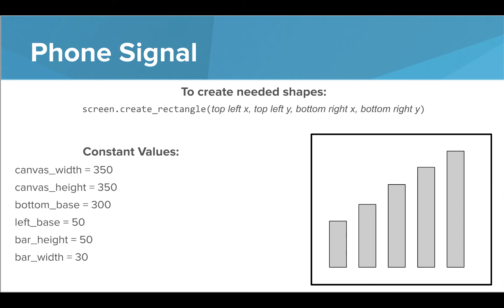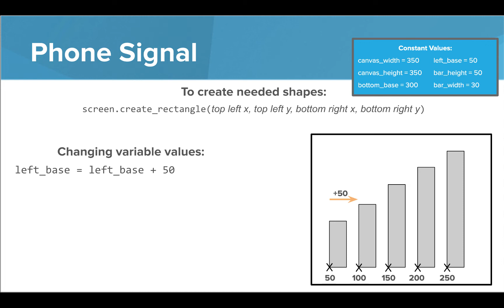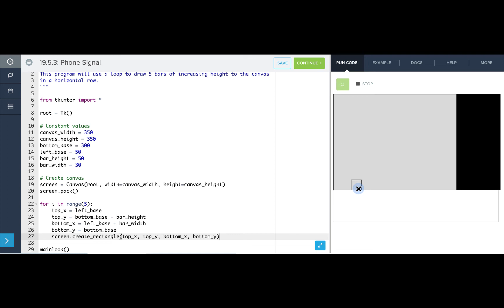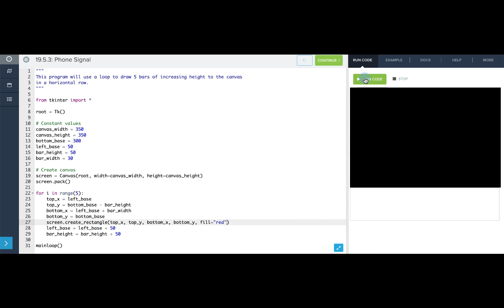5 Python Graphics- Creating Graphics using Loops